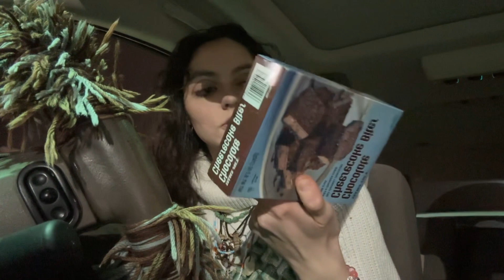running valentine's day errands to prep my gift for vincent, come spend the day thrifting with me!!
🌼recorded 2/10/23🌼

have a groovy day all! ☺️✌️🌼

all links are also in my about tab on my profile as well!
stay groovy,
                  ~ kaitlynn